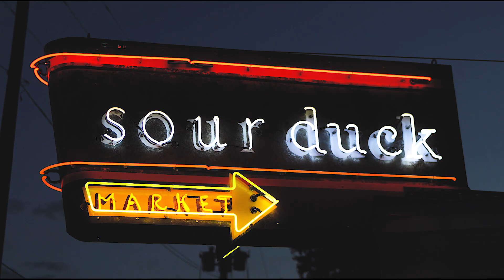SOUR DUCK FINAL 1080p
Time lapse of the building of the new Sour Duck Market in Austin, TX.